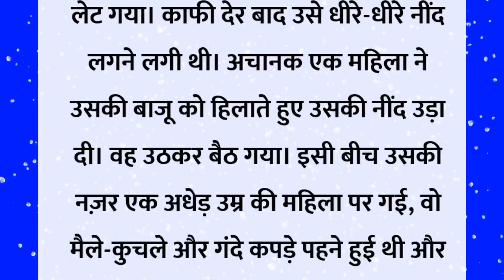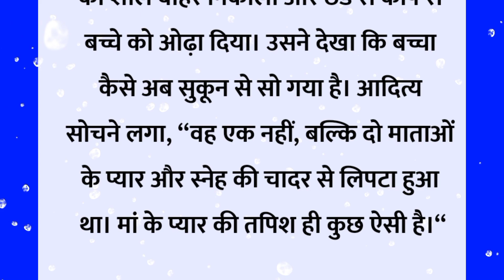माँ का प्यार ही कुछ ऐसा है| Heart Touching Story| Emotional Story| Sad Story| Motivational Story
नमस्कार  🙏🙏 दोस्तो, ये विडियो केवल और केवल मनोरंजन के उद्देश्य से बनाया है। इस कहानी के सभी पात्र और घटनाएं काल्पनिक है। इसका संबंध किसी जाति व धर्म विशेष से नही है।
Pariwarik, ManoharKahaniyan, Emotional, Sad, Motivation, Love आदि हिंदी कहानी जो आपका दिल छू लेगी। कहानी पसंद आए
      Thanks for visiting उ

Hindi story
Inspirationl story
Motivational Stories Hindi
Inspiring Stories
Education Stories
Sad Stories
Emotional Stories
Hindi Pariwarik Kahaniyan
Dharmikstory Kahaniyan
Hindi kamukt Kahaniyan
Chanakya Niti
Motivational Story
Motivational Video
Motivation Quoteshala
Study Motivation
Inspirational Story
Motivational Stories
Emotional Etory
Suvichar
Moral Stories
Stories In Hindi
Bedtime Stories
Hindi Kahaniyan
Moral Kahaniya
Rochak Kahaniyan
Dard Bhari Kahaniyan
Sacchi Kahaniyan
Suvichar Hindi Kahaniya
Manohar Kahaniyan
Sadabahar Sacchi Kahaniyan
Sessonable Stories
Jadui Story
Latest Stories
Gareeb VS Ameer
Horror Stories
G𝐡𝐨𝐬𝐭 S𝐭𝐨𝐫𝐢𝐞𝐬
H𝐨𝐫𝐫𝐨𝐫 V𝐢𝐝𝐞𝐨
Crime Stories
Hindi Crime Stories
Chhotu TV Hindi Kahaniya
𝐤𝐡𝐨𝐨𝐧𝐢 𝐦𝐨𝐧𝐝𝐚𝐲
Gharelu Kahaniya
Bedtime Stories
Suvichar Hindi Kahaniyan
Trending
Mr Indian Hacker
Minecraft Kingfox
Minecraft Story
𝐘𝐨𝐮𝐓𝐮𝐛𝐞 S𝐡𝐨𝐫𝐭𝐬
V𝐢𝐫𝐚𝐥 S𝐡𝐨𝐫𝐭𝐬
Hindi M𝐨𝐫𝐫𝐨𝐫 M𝐨𝐯𝐢𝐞
Hindi S𝐚𝐮𝐧𝐭𝐞𝐝 S𝐭𝐨𝐫𝐢𝐞𝐬